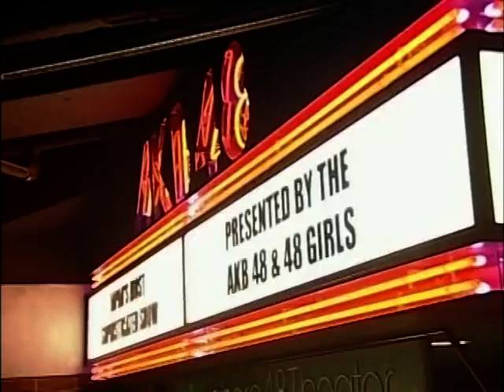AKB48 からAV女優に やまぐちりこ 中西里菜17歳 密着ドキュメント ② 前田敦子 板野友美 高橋みなみ Yamaguchi Rico , Nakanishi Rina Documentary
やまぐちりこ Yamaguchi Rico 中西里菜 Nakanishi Rina
前田敦子 板野友美 高橋みなみ 夏まゆみ

AKB48 指原莉乃 前田敦子 伊豆田莉奈 入山杏奈 岩田華怜 大島涼花 河西智美 川栄李奈 菊地あやか 小林茉里奈 佐藤すみれ 篠田麻里子 高橋朱里 高橋みなみ 田野優花 中塚智実 仲俣汐里 仁藤萌乃 松井咲子 森川彩香 横山由依 渡辺麻友 秋元才加 阿部マリア 板野友美 内田眞由美 大島優子 北原里英 倉持明日香 小林香菜 佐藤亜美菜 島田晴香 鈴木紫帆里 近野莉菜 永尾まりや 中田ちさと 仲谷明香 藤田奈那 前田亜美 松井珠理奈 松原夏海 宮崎美穂 武藤十夢 石田晴香 市川美織 岩佐美咲 梅田彩佳 大場美奈 大家志津香 柏木由紀 片山陽加 加藤玲奈 小嶋菜月 小嶋陽菜 小森美果 島崎遥香 竹内美宥 田名部生来 中村麻里子 名取稚菜 野中美郷 藤江れいな 峯岸みなみ 山内鈴蘭 高城亜樹 仲川遥香 鈴木まりや 宮澤佐江 大森美優 佐々木優佳里 平田梨奈 江口愛実 相笠萌 岩立沙穂 梅田綾乃 岡田彩花 北澤早紀 篠崎彩奈 高島祐利奈 村山彩希 茂木忍 内山奈月 岡田奈々 小嶋真子 西野未姫 橋本耀 前田美月 小野恵令奈 大島麻衣　松井玲奈 松井珠理奈 高柳明音 須田亜香里 矢神久美 木崎ゆりあ 木﨑ゆりあ 秦佐和子 小木曽汐莉 大矢真那 向田茉夏 金子栞 古川愛李 木本花音 菅なな子　古畑奈和　柴田阿弥　SKE48　乃木坂46　ももクロ　ももいろクローバーZ　ショージキ将棋　ネ申テレビ　AKB48のあんた、誰？